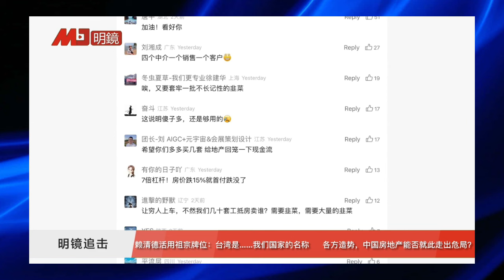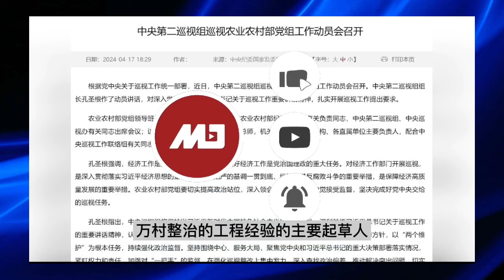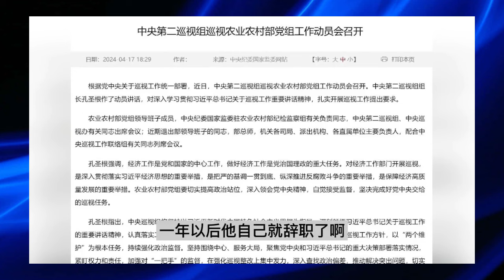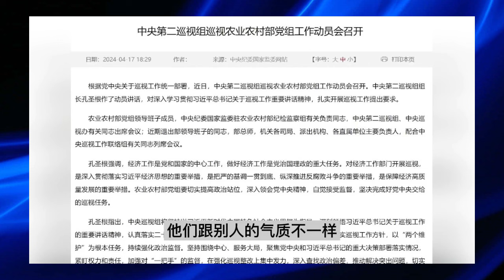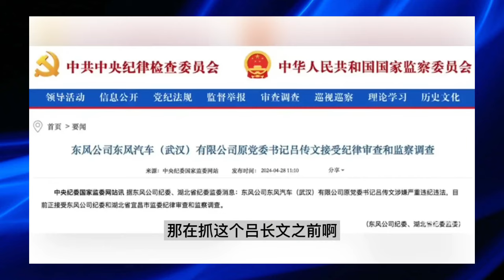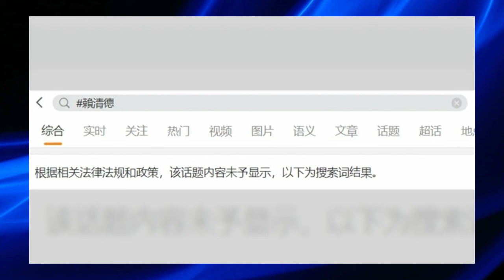江西贵溪一小学惊爆持刀行凶案，酿至少2死10伤，女凶嫌已被控制；赖清德就职演说:和平是唯一选项；北京智囊劝习近平冷静！3万亿美元财富转移看中国Z世代|明镜火拍合集 (2024052)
台湾反对党抗议赖清德就职；赖清德就职对台欧关系的影响；朱立伦对赖清德政府的期望：新聞焦點20240520

大篇幅批评美国，显示出中俄对国际形势的看法一致；容祖儿与Twins新加坡综艺之旅；中国成功复活了冷冻长达18个月的人脑组织：今天大新聞20240520

对伊朗总统坠机的国际反应；伊朗连夜搜寻载有总统和其他官员的坠毁直升机；赖清德就职台湾总统将如何影响欧洲对台关系：天下文章20240520

赖清德520就职演说：延续蔡英文施政方针，迎接新挑战！萧美琴感性拭泪，蔡英文挥别总统府：新聞焦點20240520

希臘的迷宮逃脫：英雄忒修斯與牛頭怪；中國的長城幽魂：秦始皇的不死軍團；墨西哥的太陽石：阿茲特克的時間之謎：傳奇故事20240520

北京智囊劝习近平冷静！3万亿美元财富转移看中国Z世代；赖清德就职台湾总统，布林肯祝贺维持台海稳定；深圳楼市新政首个周末成交量倍增，上海看房量猛增：今天大新聞20240520

图书馆的秘密角落：书架后的悄悄话；胶片相机的时光机：快门下的岁月静好；夜市小吃的味蕾之旅：灯光下的美食记忆：1980年代20240520

伊朗总统易卜拉欣·莱希被证实坠机身亡。赖清德正式就任， 对中喊话：尊重台湾人选择。以色列轰炸加沙，白宫代表抵达以色列推动停火谈判：天下文章20240520

赖清德就职演说:和平是唯一选项；台湾总统就职 微博封锁赖清德蔡英文话题；布林肯祝贺赖清德就职 期待美台深化关系：新聞焦點20240520

现任正部级官员落马，中纪委第一高手操刀；巡视组那点事儿，反腐收不住了；核心要务，不搞几个落马没法交代 |《世界的中国》（20240520）

黄家强言论惹怒网友！；德国网红女婿阿福离婚内幕曝光；德云社票价大跳水，听云轩功不可没：影視娛樂檔中央20240520

赖清德活用祖宗牌位，“台湾是……我们的国家”喜怒由人；杨洁篪胞弟批北京应对：他若回归怎么办？各方造势：周末楼市有点猛 | 明镜追击 (岳戈)

官方证实伊朗总统莱希坠机死亡；中國對美國三家公司實施制裁，原因是這些公司涉及對台軍售；台湾总统赖清德就职演说誓言民主不可退让、两岸互不隶属 美国期待合作：天下文章20240520

江西贵溪一小学惊爆持刀行凶案，酿至少2死10伤，女凶嫌已被控制；赖清德吁两岸重启对话:北京或认赖清德的善意不足；菲律宾敦促中国开放黄岩岛 允许国际监督；乌克兰战争推高全球军事预算 破历史纪录：天下文章